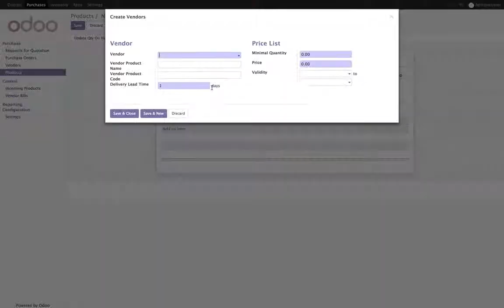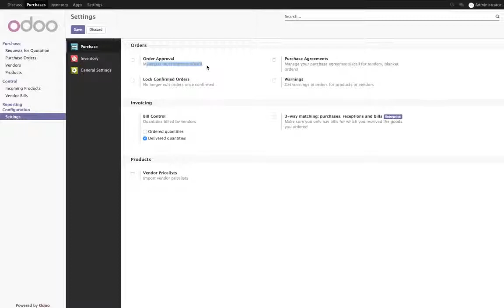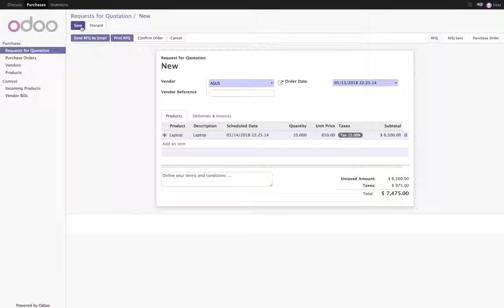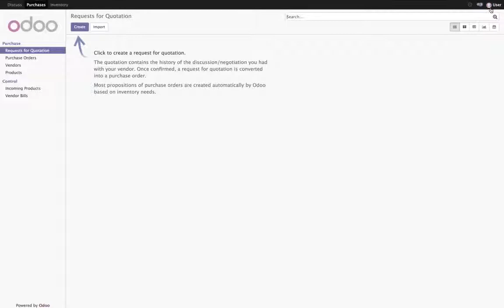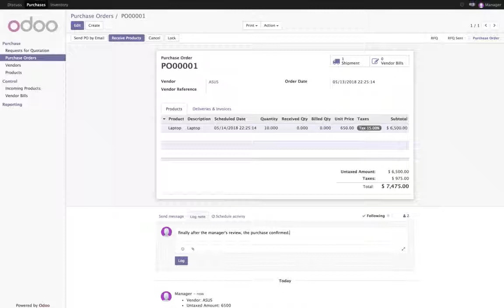How to setup two levels of approval for purchase orders?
Double validation on purchases forces a validation when the purchased amount exceeds a certain limit.

Install Purchase Management module and then go to General Settings to configure the company data.

Set here the amount limit for second approval and set approval from manager side.